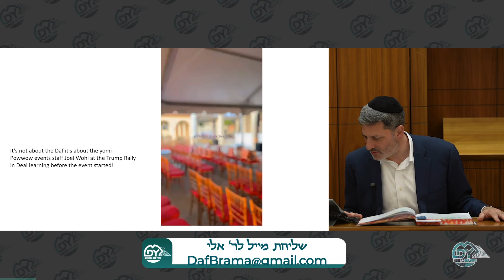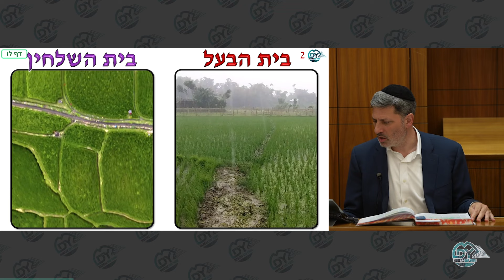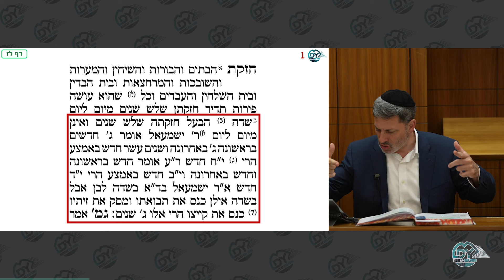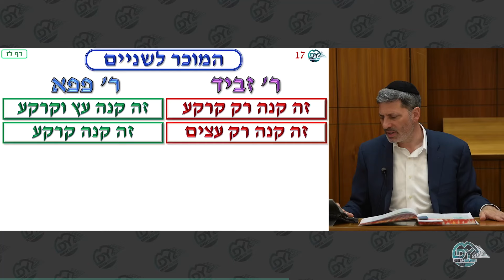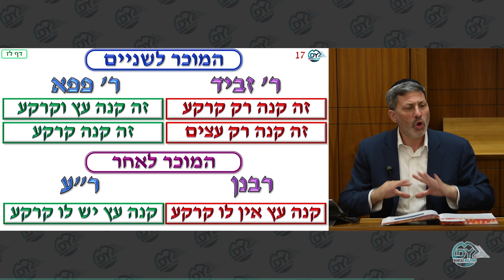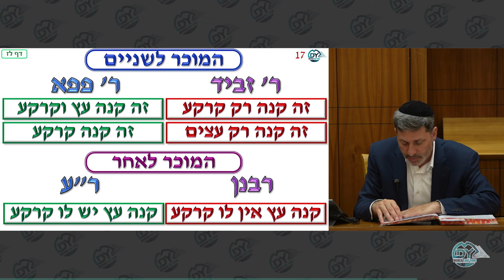מרכז דף יומי - בבא בתרא דף לז. - ר' אלי סטפנסקי שליט"א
השיעור מתקיים
בימים א' עד ה' בשעה 9 בערב
ביום שישי מנחה ב2 ורבע ואחריו השיעור ב2 וחצי
במוצ"ש השיעור מתקיים בשעה 11 בלילה
במרכז דף היומי,

00:00 - ערב טוב רבותיי
02:27 - מיילים
04:25 - דף לו' עמוד ב'
08:17 - דף לז' עמוד א'
26:01 - דף לז' עמוד ב'
34:56 - ערב טוב ונעים